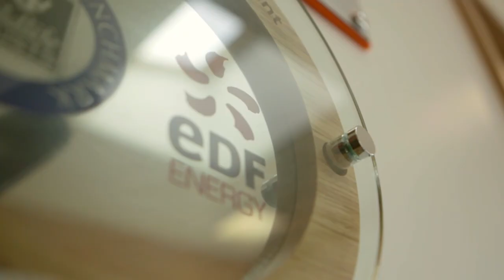AWS Enables EDF Energy To Scale Its Energy Management Platform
EDF Energy is the UK’s largest producer of low-carbon electricity and the biggest supplier of electricity by volume in Great Britain. AWS enables EDF to build and scale its PowerShift platform, which enables customers to reduce or shift energy consumption when needed and monetize their excess energy through EDF Energy's trading services. Using AWS, the company delivers a scalable solution for its customers and reduced deployment time from days to 14 minutes.